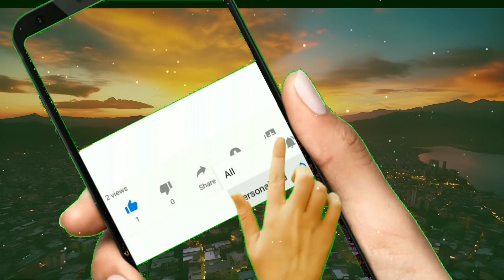Wealthy Vibes Elevate Your Mindset with Chillhop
Get in the zone and attract wealth and prosperity with the uplifting beats of Wealthy Vibes Chillhop music. These inspirational tracks will elevate your mindset, promote positivity, and unlock your full potential to succeed in all aspects of life. Whether you're working, studying, or just relaxing, Wealthy Vibes will help you stay focused and motivated on your path to success.Music generated by Mubert